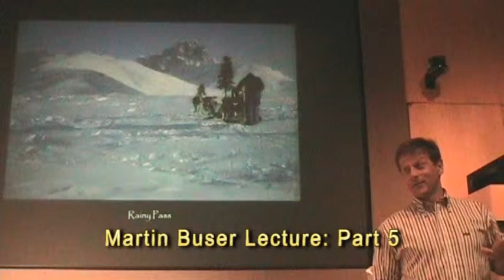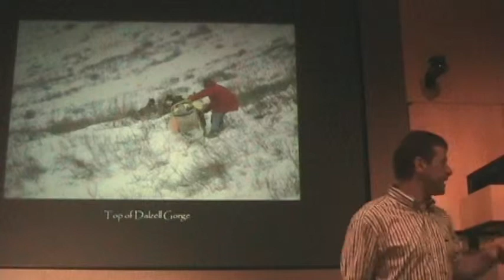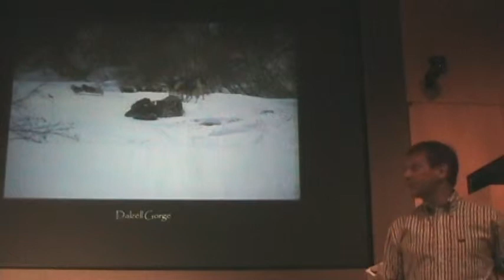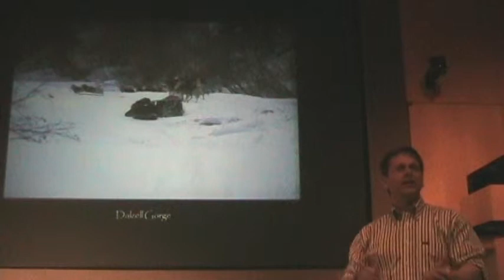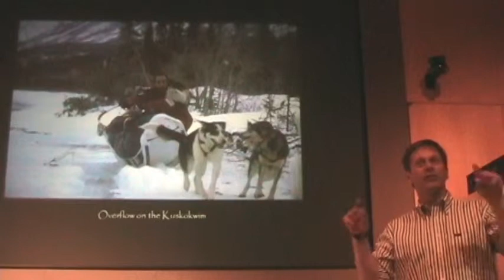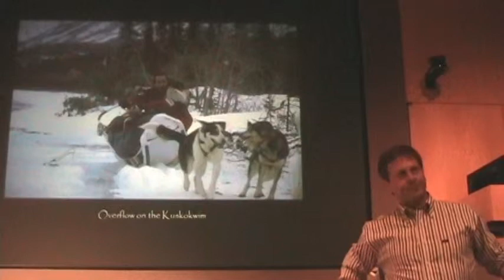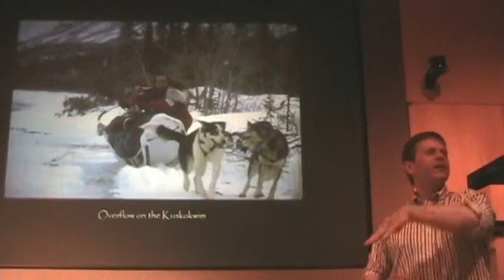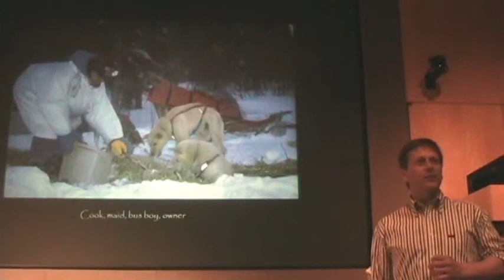Martin Buser Lecture - Part 5